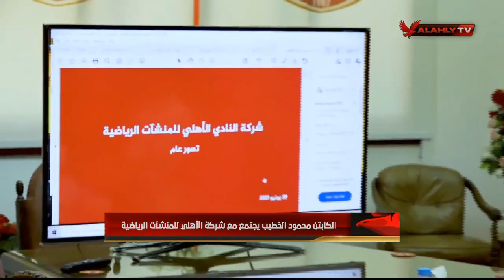الكابتن محمود الخطيب يجتمع مع شركة الأهلي للمنشآت الرياضية